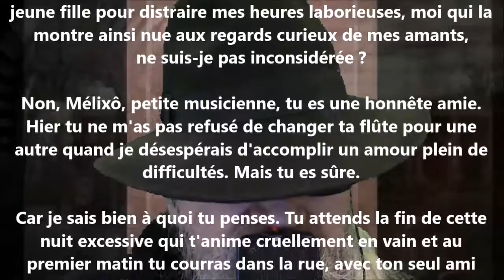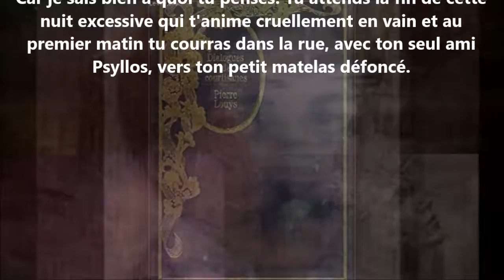La joueuse de flûte - Pierre Louÿs lu par Yvon Jean